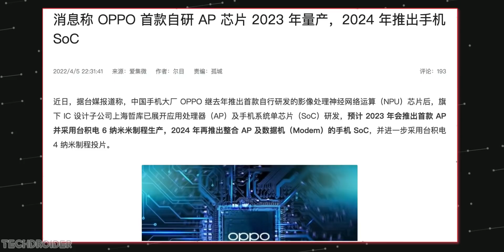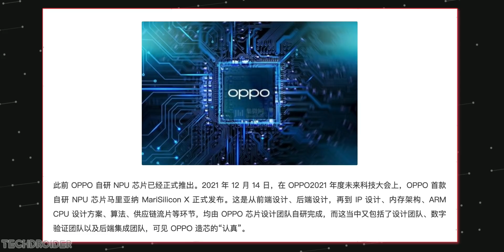ONEPLUS Mariana CPU - the END of Snapdragon and Exynos?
OnePlus and OPPO merge is now showing it's true colors, ONEPLUS is working on a Powerful SoC, which will likely power the future Flagship devices and it'll be based on TSMC 4nm Process. OnePlus 11 Patent Design and OPPO News.